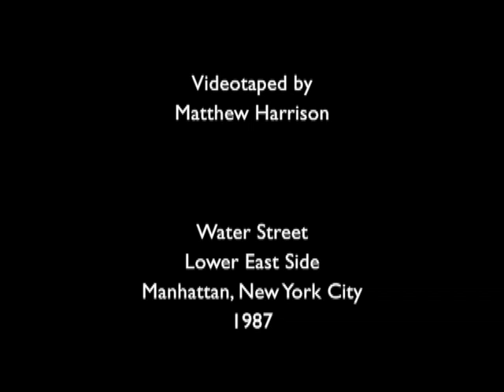Tropical Sky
Matthew Harrison’s 1987 portrait of Dole’s TROPICAL STAR (at that time a new ship) discharging cargo in the Lower East Side during the blizzard of 1987. Taped on VHS in Manhattan’s Lower East Side, TROPICAL SKY has a run time of 2:17 minutes and is scored by “Hoerst du sie noch?” from Tristan und Isolde by Richard Wagner.